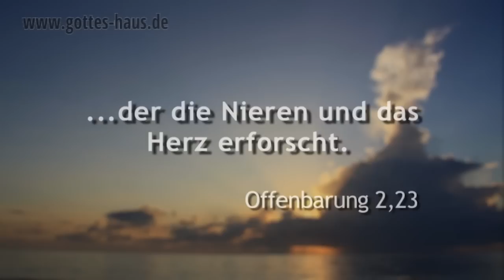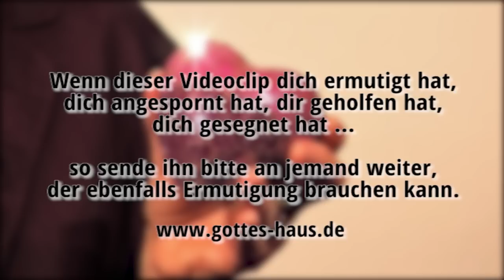Ein zerbrochenes, funkelndes Herz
Ich war in einem Geschäft unterwegs, als mein Blick auf einen funkelnden Gegenstand fiel. Es war ein Herz. Ich nahm es in die Hand und stellte fest, dass es sich nicht schmeichelnd und weich anfühlte, sondern im Gegenteil ziemlich kantig und kratzig war. Doch durch viele kleine Glasstückchen und -facetten funkelte und glitzerte es im Licht.

Es war ein Herz, das aus vielen zerbrochenen Glasteilchen zusammengesetzt war und gerade dadurch diesen besonderen Effekt, dieses besondere Funkeln erhalten hatte.

Mir kam in den Sinn, dass es Menschen gibt, die an einem Punkt ihres Lebens stehen und sagen: „Ich stehe wie vor einem Scherbenhaufen. Ich weiß nicht, wie ich weitermachen soll..."
Gehörst du dazu? Sind deine Träume und Erwartungen zerbrochen, sind Beziehungen zu Ende gegangen? Kam eine Krankheit unerwartet heftig? Kam der so wichtige Geschäftsabschluss  nicht zustande? Kam es zu Verletzungen, zu Vertrauensbrüchen?

Wir selbst können die Dinge nicht wiederherstellen, die auf diese Weise einmal zerbrochen sind. Dazu braucht es den, der der wahre Herzenskenner ist, Jesus.
Stelle ihm deinen Scherbenhaufen zur Verfügung. Vielleicht wird der Heilige Geist dir raten, anderen Menschen zu vergeben oder dir selbst zu vergeben. Oder er wird dir raten, Dinge und Menschen loszulassen, Vertrauen in Gott und seine guten Pläne auszusprechen, neu dem Glauben an ihn und seinem übernatürlichen Handeln in deinem Leben Raum zu machen, dich neu in die Hände Gottes zu legen... Er wird die Splitter zu etwas Besonderem zusammenfügen und dein Herz wieder herstellen.

Und du sollst den HERRN, deinen Gott, lieben mit deinem ganzen Herzen und mit deiner ganzen Seele und mit deiner ganzen Kraft.
5.Mose 6,5

Du, Herr, Herzenskenner aller...
Apostelgeschichte 1,24

Der Friede Gottes, der allen Verstand übersteigt, wird eure Herzen und eure Gedanken bewahren in Christus Jesus.
Philipper 4,7

Wir wissen aber, dass denen, die Gott lieben, alle Dinge zum Guten mitwirken, denen, die nach seinem Vorsatz berufen sind.
Römer 8,28